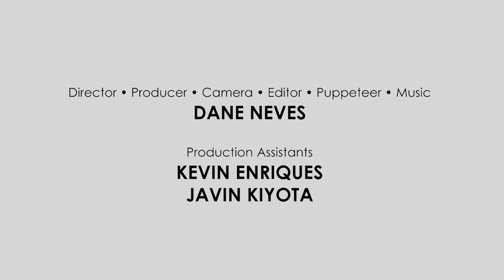Pets | Not Another Puppet Show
If you like dogs, tortoises, and fish, then this episode of “Not Another Puppet Show” is just for you!  Featuring the Never Family Beagle, Javin Kiyota’s Tortoise, and the Elliston Koi.

Director • Producer • Editor • Music Composer • Puppeteer - Dane Neves

Production Assistants - Kevin Enriques, Javin Kiyota

Puppet apparel by Carin Shirts